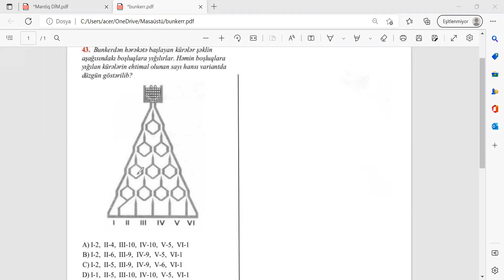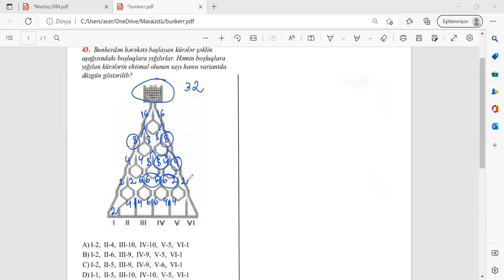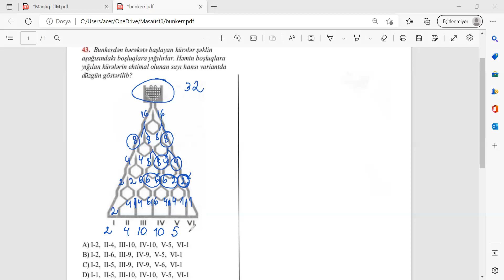Bunker məsələsi ( Qəbul tipli sual )